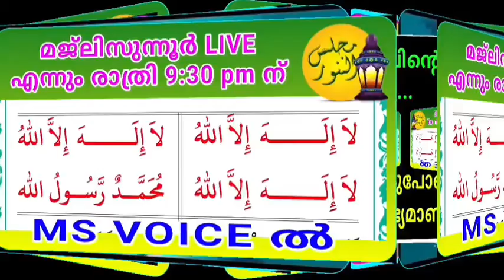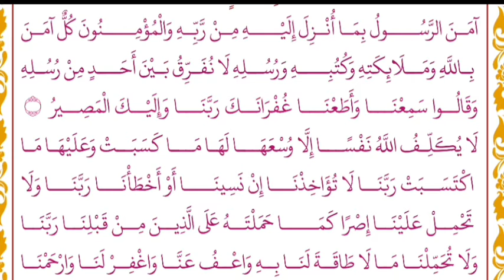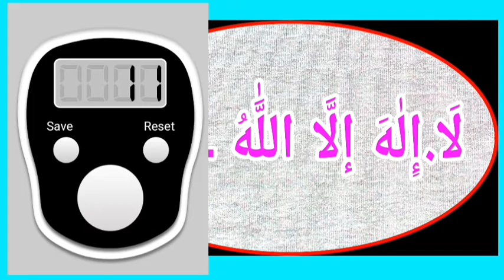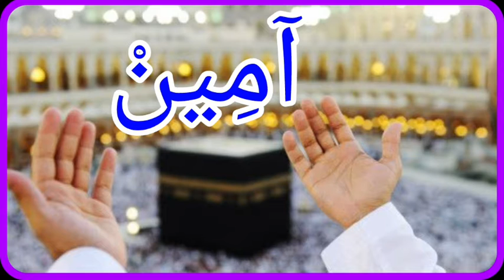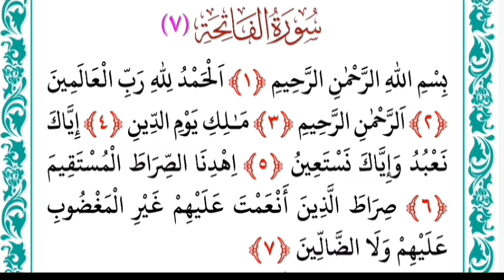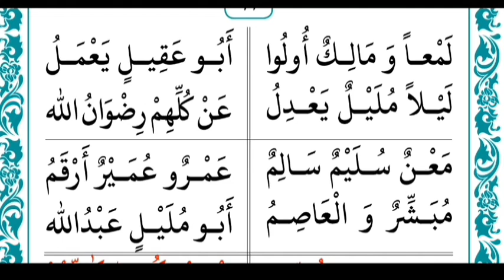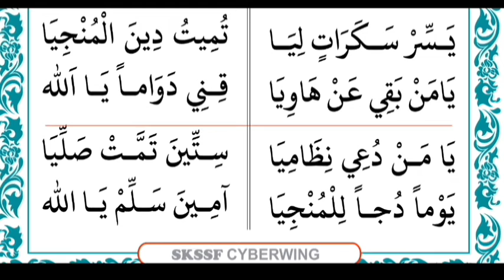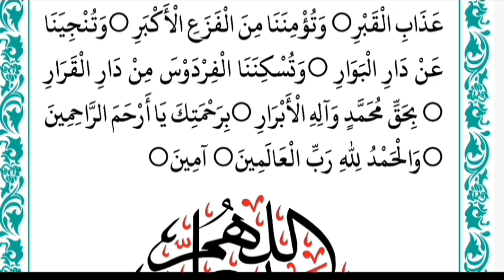മജ്‌ലിസ് -154/ഹദ്ദാദ് റാത്തീബും മജ്‌ലിസുന്നൂർ ദുആ മജ്ലിസും/രാത്രി 9:25 ന്/majlisunnoor/msvoice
മജ്‌ലിസുന്നൂറും ദുആ മജ്ലിസും/majlisunnoorim dua'a majlisum/msvoice/yoosuf anvari kattoor

2) ഒരു ഹാഫിള് ഉസ്താദിന്റെ കൂടെ ദിവസവും ഒരു പേജ് ഖുർആൻ ഓതി ഖതം തീർക്കാം 👇
3) ഖുർആൻ ഓതാൻ പ്രയാസമുള്ളവർക്ക് വളരെ എളുപ്പത്തിൽ ഖുർആൻ ഓതി പഠിക്കാം അമ്പതിൽ പരം വീഡിയൊകൾ ഈ വിഷയത്തിൽ കാണാം👇

11) മദ്റസ വിദ്യാർഥികൾളും രക്ഷിതാക്കളും അറിയൽ നിർബന്ധമായ ചില ഗൗരവമേറിയ കാര്യങ്ങൾ 👇
17) " ഖതമുൽ ഖുർആൻ മജ്ലിസ് " എന്ന ചാനൽ സബ്സ്ക്രൈബ് ചെയ്യാനുള്ള ലിങ്ക് 👇ഇതാണ്